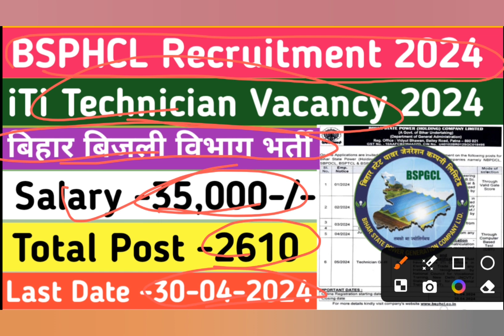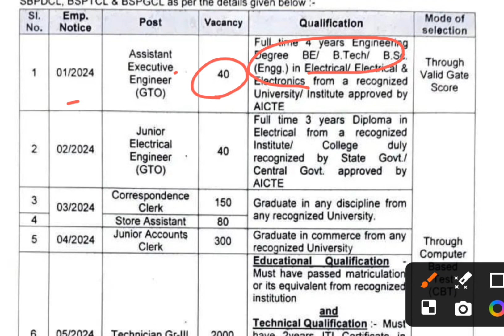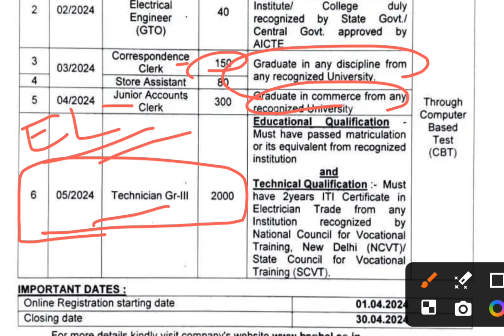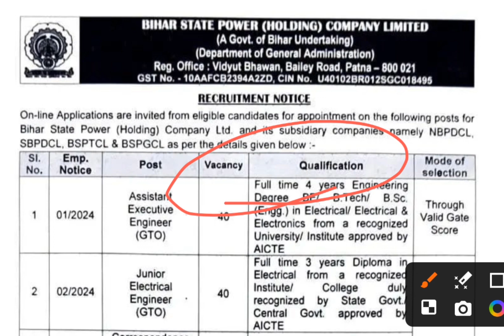BSPHCL Recruitment 2024 ||Bihar State Power Corporation Limited Vacancy 2024 || iTi Latest Jobs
(1)CSIR CEERI Recruitment 2024
           (Full Notification)

(02)  iTi अनुदेशक भर्ती 2024

(03) CSIR IITR Technician Recruitment 2024

(04)    IREL Technician Recruitment 2024

(05) ISRO URSC Technician Recruitment 2024

(07) राष्ट्रीय समुद्र प्रौद्योगिकी संस्थान भर्ती 2024

(08) ALIMCO Technician Recruitment 2024

(09) HAL Apprentice Recruitment 2024

(10 ) भारत इलेक्ट्रॉनिक्स लिमिटेड  (BEL) भर्ती 2024

(11)   रेलवे RPF नई भर्ती  2024

(12) रेलवे Technician Recruitment 2024

(13). HAL Technician Recruitment 2024

(14) DRDO Apprentice Vacancy 2024

By.
     Guddu kr (S.S.P)